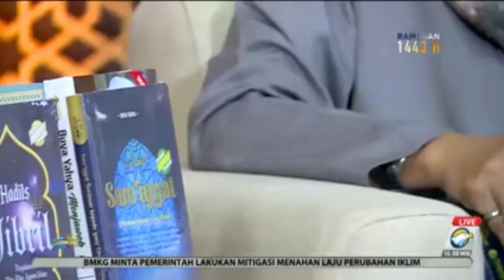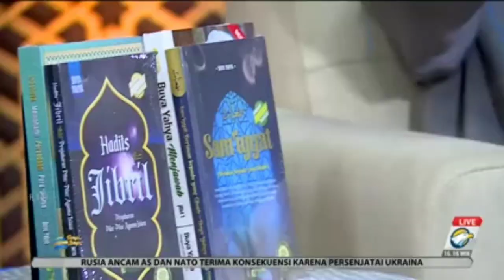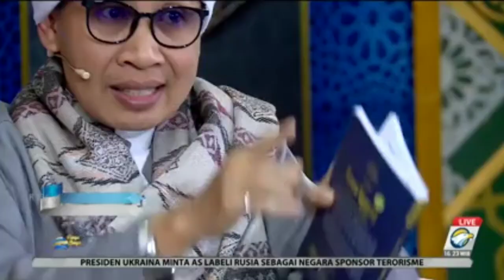TANYA BUYA - Tanda Kiamat Bagian 2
Program Tanya Buya di Metro TV bersama Buya Yahya Al Bahjah episode kali ini membahas tema Tanda Kiamat yang dipandu David Chalik.